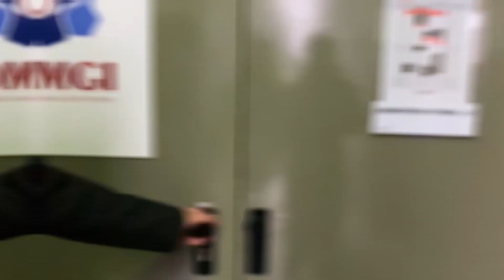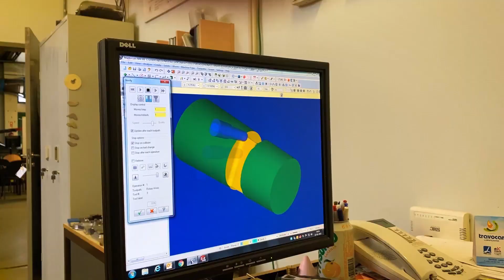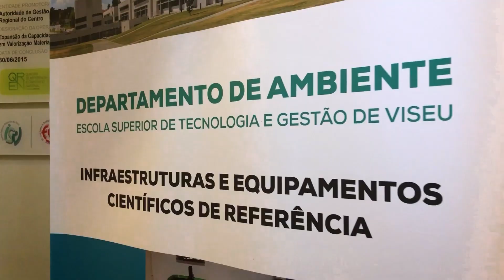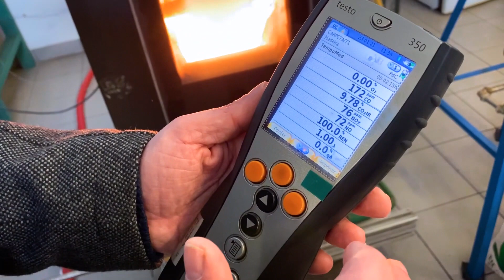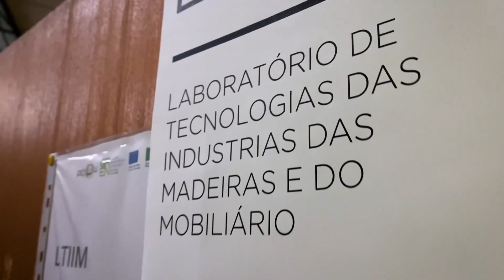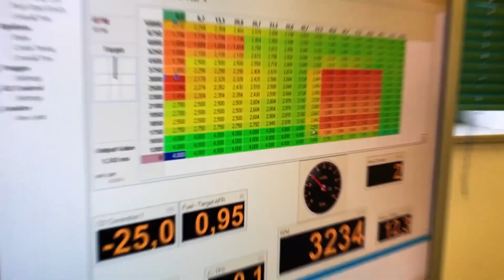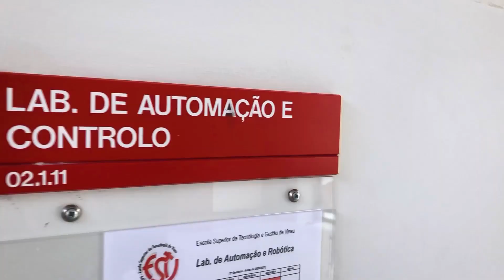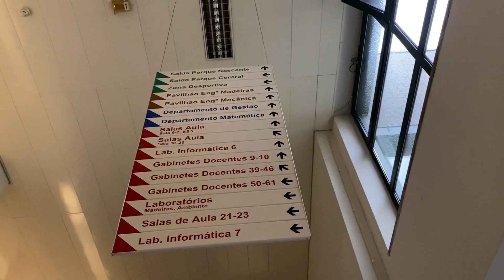IPV: ESCOLA SUPERIOR DE TECNOLOGIA E GESTÃO do Politécnico de Viseu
. Você sabia que a Escola Superior de Tecnologia e Gestão de Viseu é A MAIOR UNIDADE do Politécnico? Nesse vídeo eu apresento para você toda a estrutura dessa escola, que é composta por uma biblioteca sensacional e laboratórios muito modernos e altamente tecnológicos. Eu conheci O ÚNICO LABORATÓRIO A NÍVEL NACIONAL disponível para criação e construção de peças em madeira 😱😱, além de testar um protótipo de carro de corrida, me senti em um verdadeiro mundo da gestão, alinhada com a tecnologia e a robótica.

✅ Já nos segue no Instagram? Vamos ser close friends